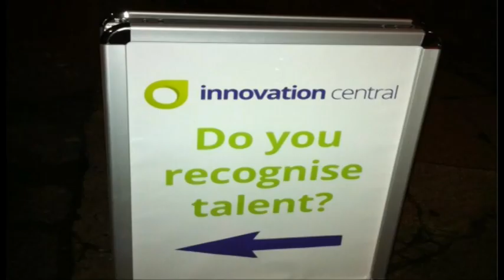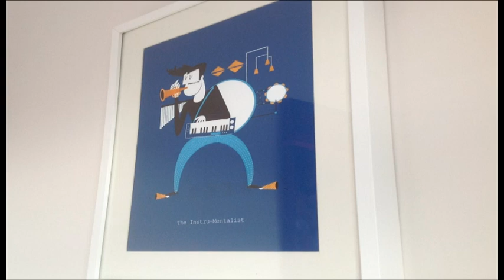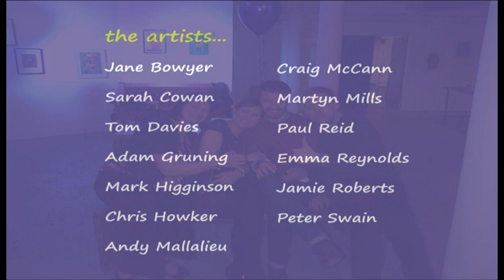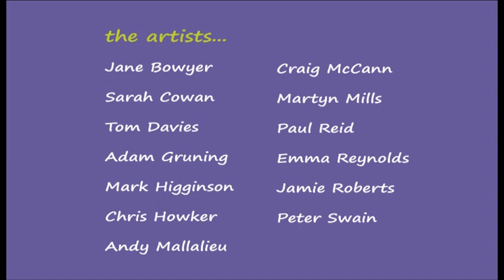Innovation Central Talent Party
A collection of pics from our 'IC takes on Talent Party' at Manchester's NQ2022.  Thanks to all who helped to make a really special night...as we suspected, we know lots of people with bags of talent!!